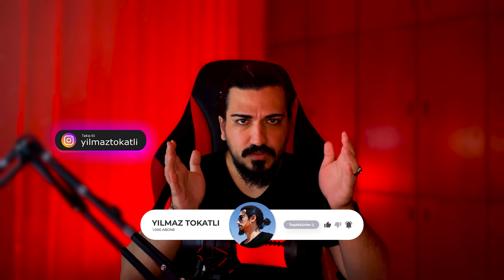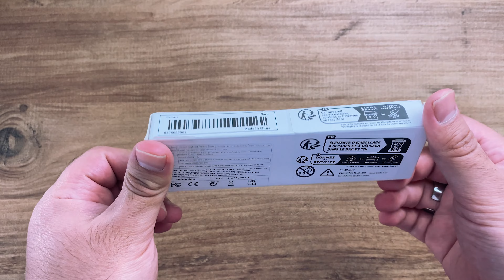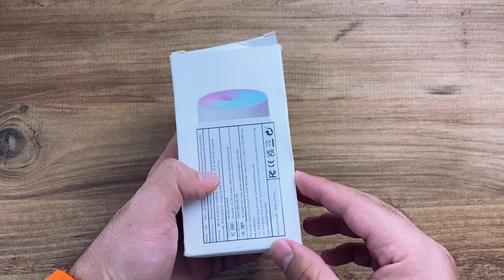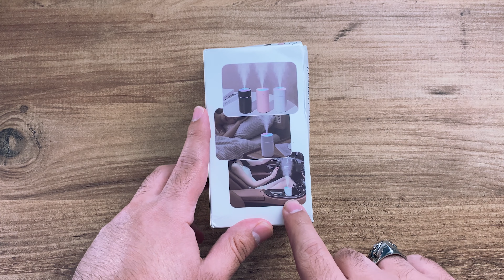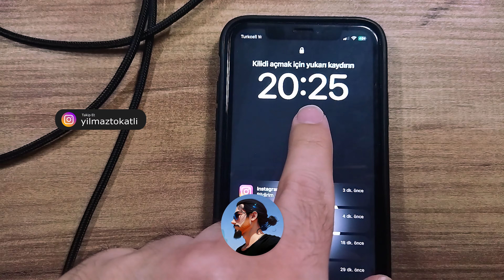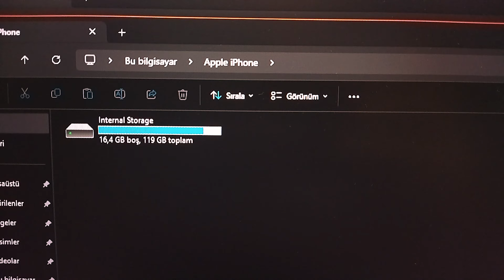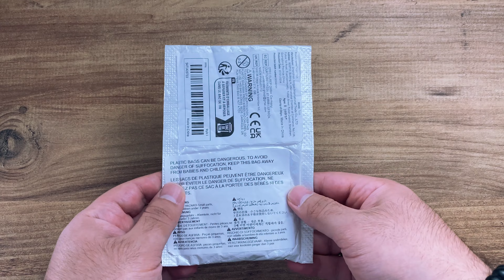Yeni Gümrük Düzenlemesi Sonrası Temu Toplu Paket Açılışı! #3 (Temu Güvenilir mi?)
Yeni Gümrük düzenlemesi sonrası Temu'dan sipariş verdiğim ürünleri inceliyoruz. Siz de ürünler ve Temu hakkındaki fikirlerinizi ve deneyimlerinizi yorumlarda paylaşmayı unutmayın! Ürünleri kendim aldım fakat marka geçtiği için reklam.

00:00 - 00:26 - Giriş (Yorumlarınızı Bekliyorum!)
00:27 - 02:33 - İlk Ürün
02:34 - 03:51 - İkinci Ürün
03:52 - 06:43 - Üçüncü Ürün
06:44 - 07:21 - Dördüncü Ürün
07:22 - 09:45 - Beşinci Ürün
09:46 - 11:14 - Altıncı Ürün
11:15 - 12:28 - Yedinci Ürün
12:29 - 13:41 - Sekizinci Ürün
13:42 - 14:28 - Dokuzuncu Ürün
14:29 - 16:17 - Son Ürün

Not: Yaşadığım teknik sorunlardan dolayı video'da ufak tefek kurgu hataları mevcut, kusura bakmayın.